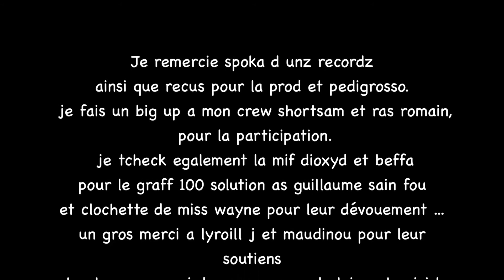SISTA KILIKA - Sur cette bonne vibe (Clip Officiel, 2015)